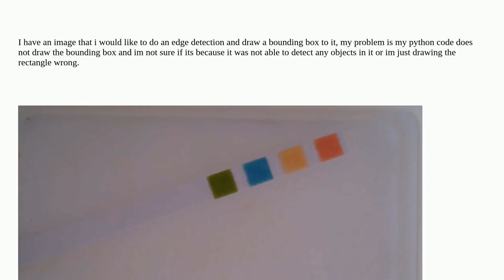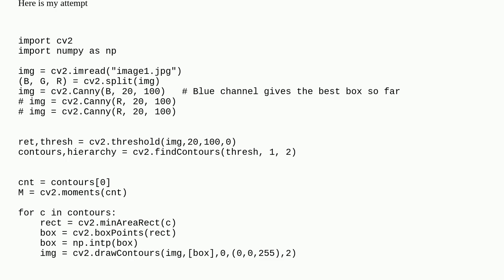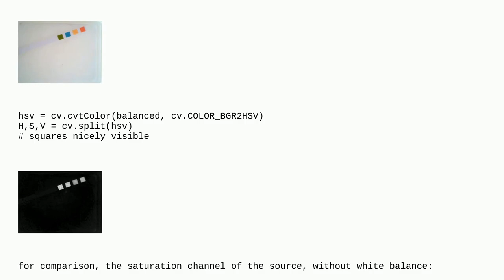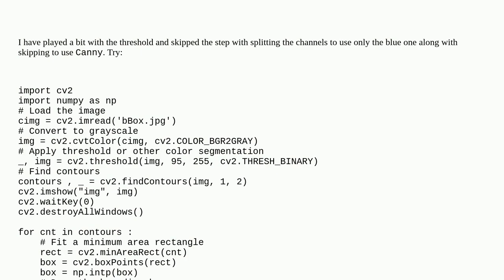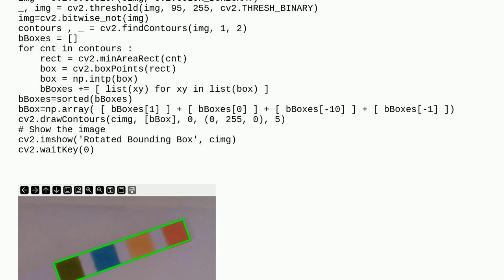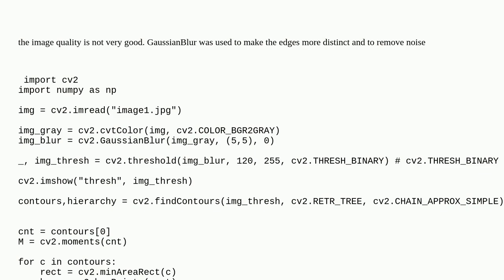OpenCV canny edge detection does not draw the bounding box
A special thanks goes out to the community

  python object-detection computer-vision opencv image-processing